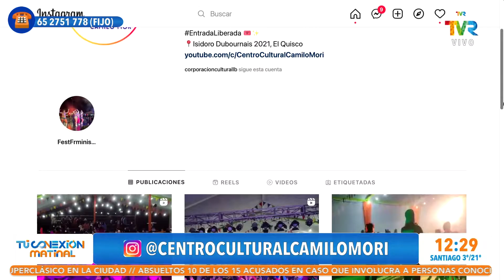Rous Rauld nos informa el panorama cultural de Divertimiento en El Quisco